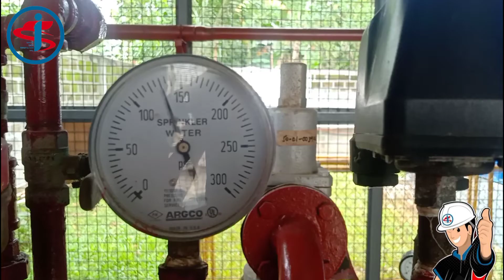ITM of Automatic Fire Suppression System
♨️FIRE PROTECTION SERVICES♨️

We are pleased to introduce to you our company, Safety Tech Innovation Inc. and Advance Fire Suppression System Inc.
The company offers professional and high quality services based on Fire Code of the Philippines in accordance with NFPA Standards.

💎Safety Tech Innovation Inc. (STI Inc.)🇵🇭 QUEZON CITY BASED
💎Advance Fire Suppression System Inc. (AFSS Inc.)🇵🇭
BAGUIO BASED

⚙️“We Design, Supply and Installation, Inpection Testing and Maintenance of ALL Fire Protection Systems”

🔥 Fire Protection Requirements📋
🕵🏻‍♂️Google us
PCAB No.47653
NFPA ID No.3425214

☺️We can supply in your:
🏢 Buildings
🏩 Shopping Mall
🏨 Hotels
🏫 Offices
🏥 Hospitals
🏭 Warehouse
🌇 Residential Complex
🌆 Manufacturing Building

⚜️Water-based Fire Protection🚿
⭕Automatic Fire Suppression and Systems (AFSS)
⭕Sprinkler System
⭕Pre-Action Systems
⭕Deluge Water Spray
⭕Fire Hose Cabinet (FHC)
⭕Fire Pump System
⭕Foam Water Fire Suppression
⭕Wet Stand Pipe

⚜️Wet Chemical
⭕Automatic Kitchenhood Fire Suppression System(AKFSS)
Class "K" Fire

⚜️Fire Detection and Alarm System (FDAS)
Addressable / Conventional Type
⭕Smoke / Heat / Combination / IR Type
⭕Fire Alarm Control Panel (FACP)
⭕Alarm Bell 6' 24Vdc🛎️🔔
⭕Strobe & Siren
⭕Manual Call Point (MCP)
⭕Beam Detector Conventional
⭕Strobe/Sounder Base Detector
⭕Modules Input/Output/Relay
⭕Back up Battery 12Vdc

⚜️Clean Agent Fire Protection
⭕FM-200 Fire Suppression
⭕Novec1230
⭕CO2 Fire Suppression
⭕Inert Gas Fire Suppression IG55

⚙️Preventive Maintenance Sevices (PM) & Inspection,Testing Maintenance Services (ITM)
& all kinds and types of Fire Suppression Systems.

Jeffrey L. Babiera👦🏻